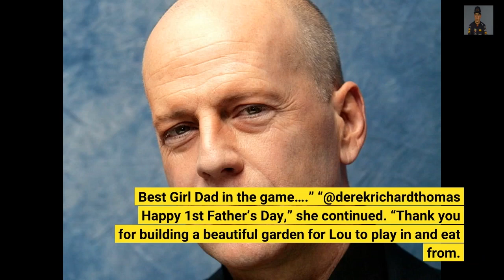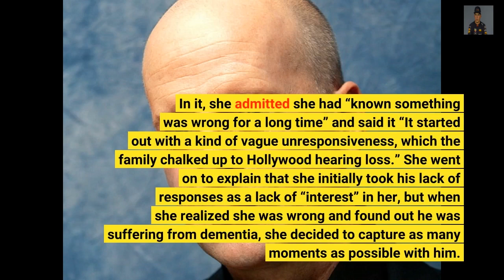Bruce Willis Cradles His 1st Grandchild In New Photo Shared By Rumer On Father’s Day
Bruce Willis , 68, shared a special moment with his first grandchild, Louetta , in new loving photos posted by his daughter Rumer Willis . The actor, who has been diagnosed with dementia, could be seen sweetly holding the bundle of joy, whom the new mom, 34, welcomed with boyfriend Derek Richard Thomas in Apr., while he was standing outside by a pool, in the Father’s Day-themed Instagram post. Another photo showed him posing with Rumer, who put her head on his shoulder, as she held Louetta, who adorably looked up at her grandfather. The devoted parent also added photos of Derek with the tot and wrote a touching caption that honored both fathers. “Fathers to the old and new. Seeing my father hold my daughter today was something I will treasure for the rest of my life,” the beginning of her caption read. “His sweetness and love for her was so pure and beautiful. Papa I’m so lucky to have you and so is Lou. Thank you for being the silliest, most loving, coolest Daddio a girl could ask for. Best Girl Dad in the game….” “@derekrichardthomas Happy 1st Father’s Day,” she continued. “Thank you for building a beautiful garden for Lou to play in and eat from. Thank you for filling the house with music for her to hear . Thank you for all the late night diaper changes and silly faces. I’m so grateful our girl has a papa that loves her so much and someone so goofy and weird so she knows that’s ok for her to be too. Thank you for the greatest girl I could imagine in my wildest dreams.🧡.” Bruce and Rumer pose at a previous event. (Eric Charbonneau/Shutterstock) After Rumer shared her post, her followers were quick to comment with support and love. “That second picture when she looks at her Grandad that’s the one – totally amazing and doesn’t even know how much the world loves him ,” one follower wrote. “Omg her looking up at your dad 🥹,” another added, while a third shared, “That pic of Lou looking at your Dad, Priceless! She knows how much she is loved and how much love she will (already has) give him. The love we have for a grandchildren is unexplainable!” Rumer’s latest set of Father’s Day photos come just a few weeks after she wrote an essay about her dad’s dementia diagnosis for Vogue . In it, she admitted she had “known something was wrong for a long time” and said it “It started out with a kind of vague unresponsiveness, which the family chalked up to Hollywood hearing loss.” She went on to explain that she initially took his lack of responses as a lack of “interest” in her, but when she realized she was wrong and found out he was suffering from dementia, she decided to capture as many moments as possible with him. “Every time I go to my dad’s house, I take tons of photos — of whatever I see, the state of things. I’m like an archaeologist, searching for treasure in stuff that I never used to pay much attention to,” she wrote. “I have every voicemail from him saved on a hard drive. I find that I’m trying to document, to build a record for the day when he isn’t there to remind me of him and of us.”